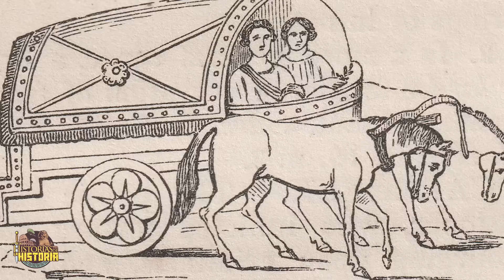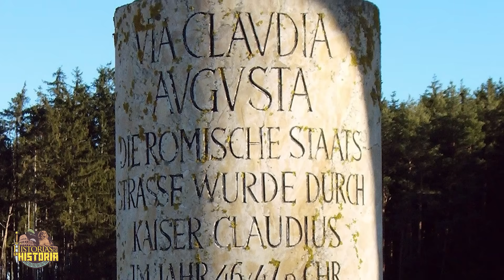¿Había SEÑALES DE TRÁFICO en la Antigua Roma? 🛑 (Multas Reales)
Olvídate de la DGT. En el año 79 d.C., Roma ya tenía zonas de bajas emisiones, calles de sentido único y multas por mal aparcamiento. 🛑 Descubre la ingeniería secreta de las calzadas romanas y los vehículos que circulaban por ellas (desde "camiones" de carga hasta los "Ferraris" del Circo Máximo).

En este viaje al pasado, desenterramos los surcos de Pompeya para demostrarte que los atascos no son un invento moderno. Julio César odiaba el ruido tanto como tú, y por eso creó las primeras leyes de tráfico de la historia.

En este vídeo descubrirás:

🏛️ La "DGT" Romana: ¿Sabías que existía un ancho de eje estándar obligatorio de 1,4 metros?
🏎️ La F1 de la Antigüedad: La historia de Diocles, el auriga que ganó 15 millones de euros (más que muchos futbolistas hoy).
🚕 Uber y Blablacar del Siglo I: Las diferencias entre el Cisium (taxi rápido) y la Raeda (autobús compartido).
🛣️ Ingeniería Imposible: Cómo construyeron 400.000 km de calzadas que aún usamos hoy.
🐘 El Funeral de Livia: Un coche fúnebre tirado por... ¿elefantes blancos?

0:00 - ¿Atascos y multas en el año 79 d.C.?
1:06 - La red de carreteras (400.000 km)
2:01 - La ITV Romana: El ancho de eje obligatorio
3:20 - ⚔️ Carros de Guerra: Mito vs. Realidad
3:45 - 🏆 El Carro Triunfal: Oro y Gloria
4:30 - 🚛 Plaustrum: El "Tráiler" de carga pesada 6:15 - 🚐 Carrus: La "Furgoneta" de reparto y militar
5:54 - 🚕 Cisium: El "Uber" rápido para mensajeros
6:16 - 💎 Essedum: El deportivo de lujo de Julio César
6:37 - 🏎️ Cuádriga: La Fórmula 1 del Circo Máximo
8:26 - 🐴 Biga: El "Coupé" elegante de dos caballos
8:43 - ⚰️ Carpentum: El carro fúnebre (y de mujeres ricas)
9:58 - ♿ Sillas de Ruedas: La movilidad adaptada en Roma 11:30 - Conclusión: Una civilización sobre ruedas

Si te gusta la historia, la ingeniería y desmontar mitos de Hollywood (spoiler: los carros de guerra no se usaban como en Gladiator), ¡este vídeo es para ti!

- Escutia‑Romero, R. (2017). Contribución al estudio del servicio estatal de transportes en la administración romana. Dialnet.
- Laurence, R. (2013). “Traffic and land transportation in and near Rome.” En P. Erdkamp (Ed.), The Cambridge Companion to Ancient Rome (pp. 246‑261). Cambridge University Press.
- Rossi, C. (2016). “Developments from the Bronze Age to the Roman Empire.” Frontiers of Mechanical Engineering.
- Alonso Trigueros, J. M. (2014). Modelo gráfico para la datación de vías romanas empedradas. Universidad Politécnica de Madrid.
- “Roman Carriages and Transportation: How the Ancients Travelled.” (2025, junio 08). Vita Romæ.
- “Ancient Journeys: What was Travel Like for the Romans?” (s.f.). Ancient Origins.
- Soto, P. de (2024, febrero 14). “Así se viajaba en el Imperio romano: este era el medio de transporte popular.” El Español.
- Berechman, J. (2003). Transportation‑economic aspects of Roman highway development: the case of the Via Appia. Elsevier.
- De Benedictis, L., Licio, V., & Pinna, A. M. (2022). From the historical Roman road network to modern infrastructure in Italy. arXiv.
- Fernández, P. T. (2023). “Transport and distribution of heavy loads in ancient times.” Journal on Transportation & Logistics in Roman Provinces. ScienceDirect.